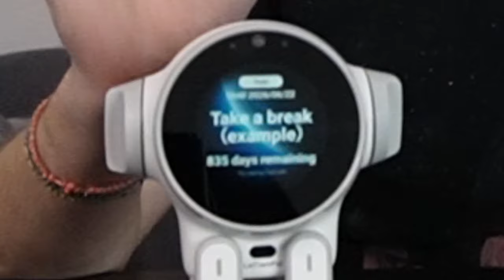CO VŠECHNO ROBOT RUX UMÍ?🤔🤖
Tohle video není placená spolupráce.